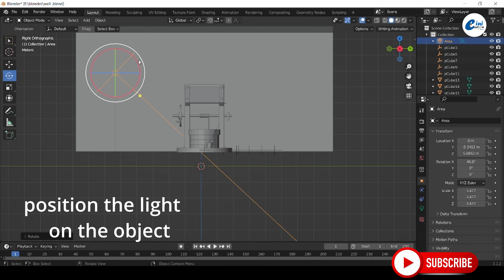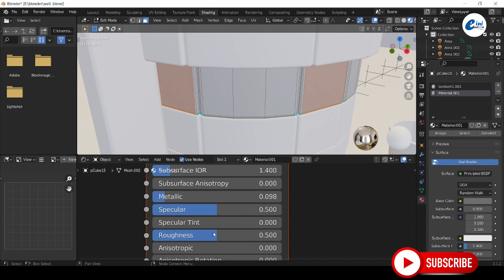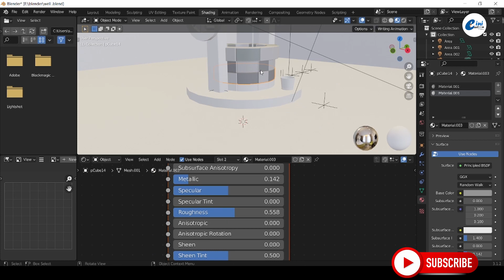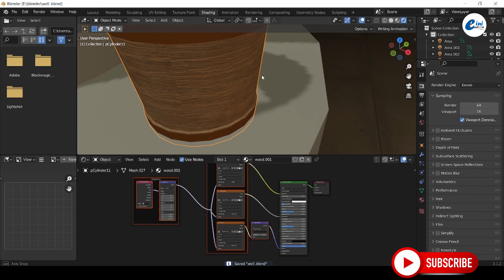Blender Texturing well tutorial